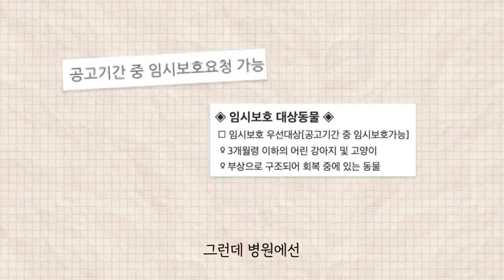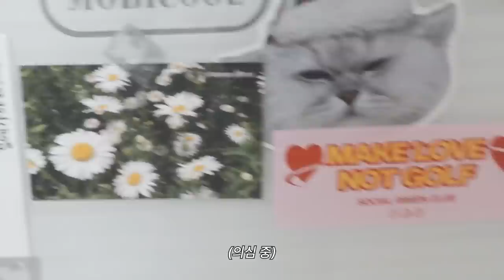차에 치이고 버려져도 난 괜찮아 [후지마비 바동이 구조 Vlog]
구조를 도와주시고, 이곳저곳 알아봐주신
모든 감자님들 감사합니다.
은혜 잊지 않고 열심히 바동이 돌볼게요!

바동이 입양신청은
어느정도 재활치료를 받은 후, 2월 중 입양신청 받겠습니다.

바동이도 많은 사랑 부탁드려요!